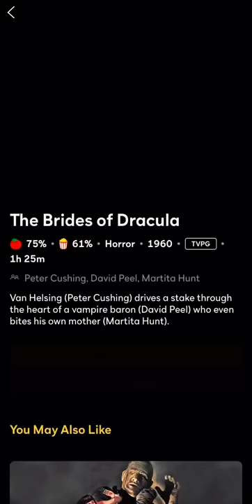Universal Monsters on Peacock July 2020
Classic Universal Monster and Hammer Horror movies streaming for free on the new streaming service Peacock.